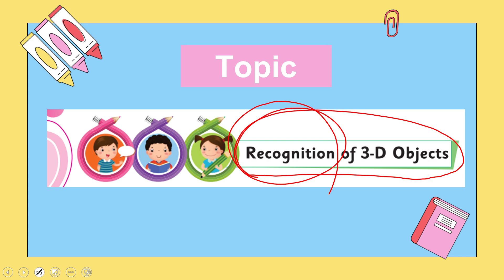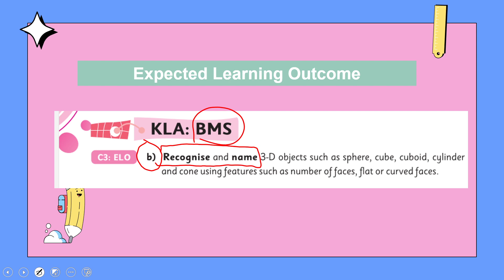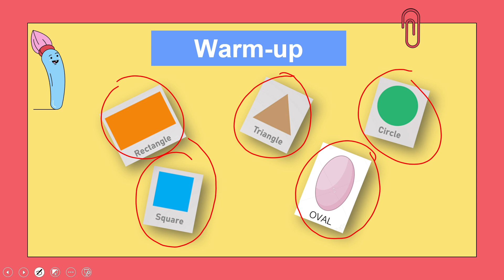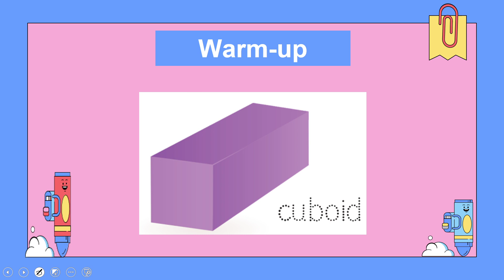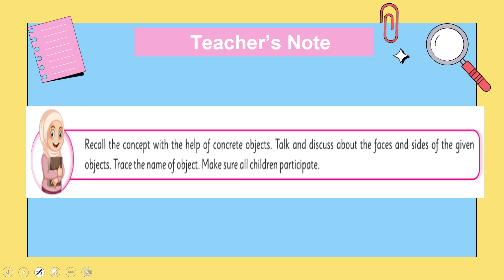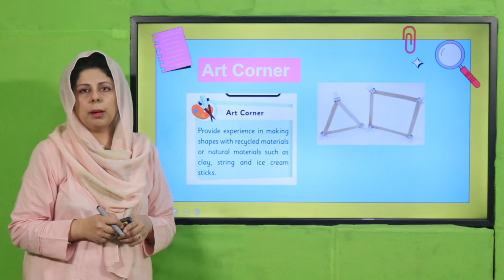Math Primer Unit 65 Lecture 2 || SNC 2020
1. PowerPoint Presentation

2. Lesson Plan

3. Worksheet/Activity